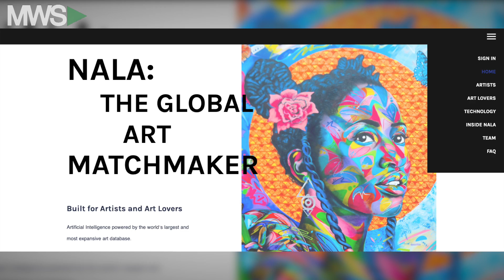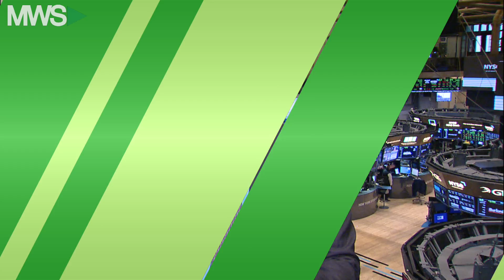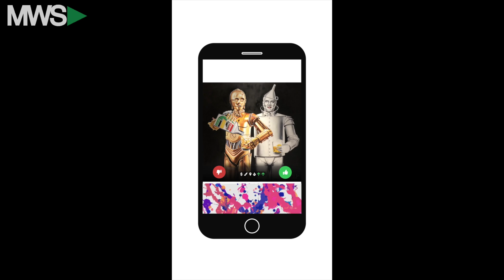AI to Connect Artists & Art Lovers | NALA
Artificial Intelligence is one of the hottest topics in the business and tech worlds right now. And art is everywhere as interests, artists and collections continue to grow. And that's where NALA comes in. NALA is the first true AI-powered Art platform bridging the gap between data science and artistic expression. Joining MWS to discuss NALA is founder Ben Gulak.